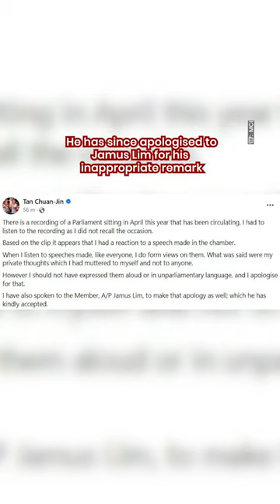Tan Chuan-Jin Apologises For Using Unparliamentary Language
He said those were just his “private thoughts”. However, he acknowledged that he shouldn’t have said them out loud or in “unparliamentary language” and apologised for doing so.